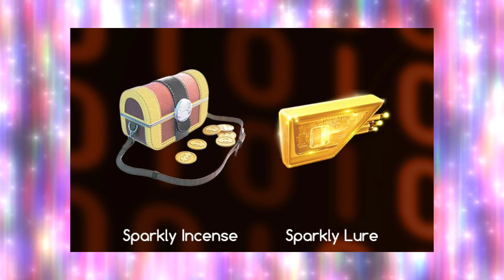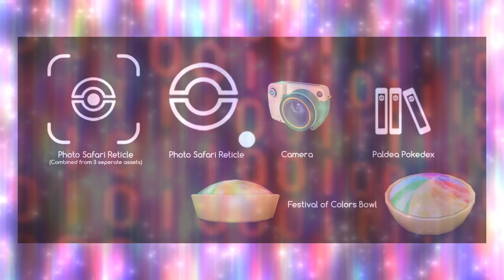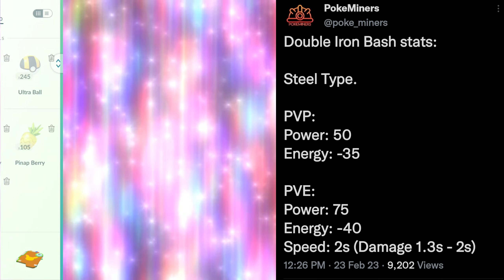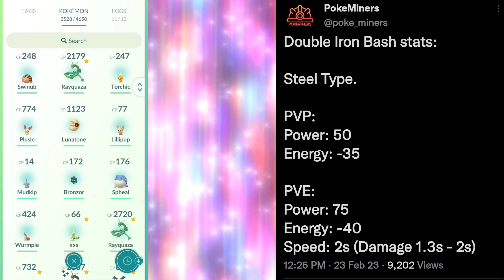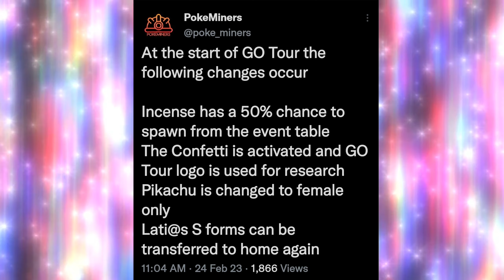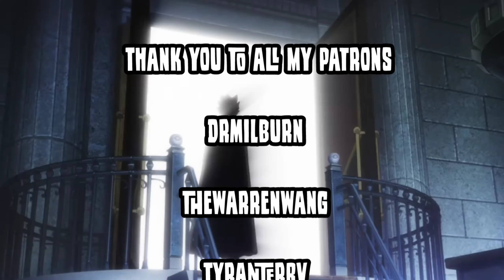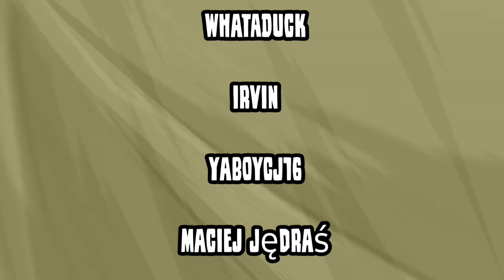*DOUBLE IRON BASH SHINY MELTAN DAY?* Gimmighoul Pokemon Day Event & other news in Pokemon GO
Get ready for something big!

Current microphone